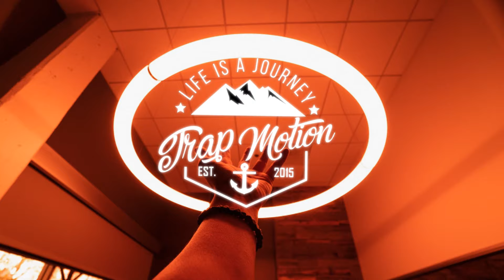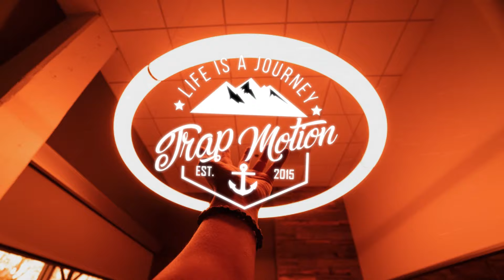Take My Breath Away (EZI Trap Remix)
EZI - Take My Breath Away (Official Audio)